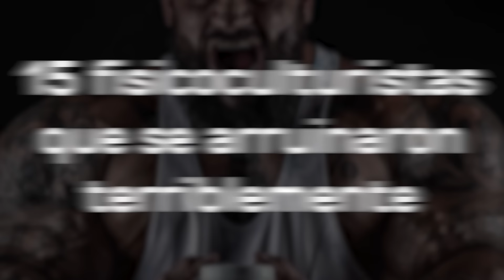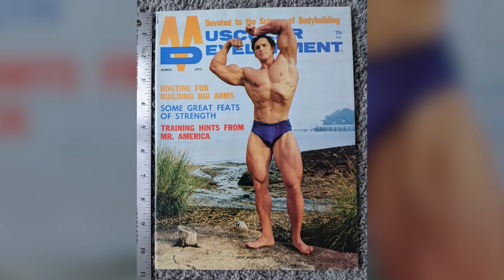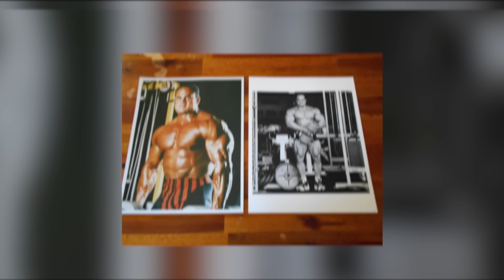15 Fisicoculturistas Que Se Arruinaron Terriblemente